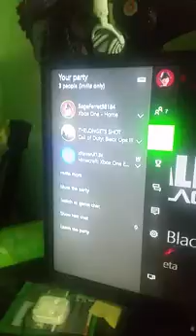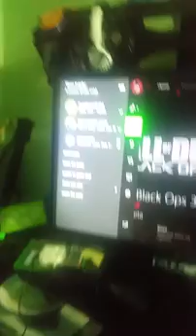A Large Goat